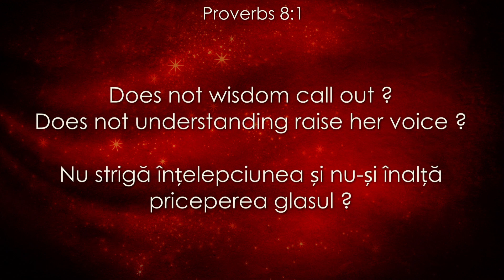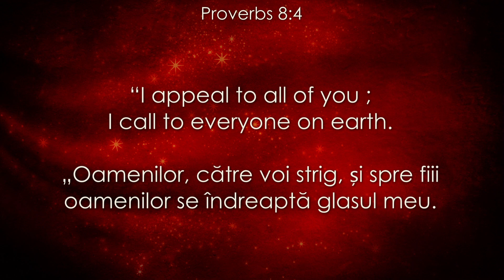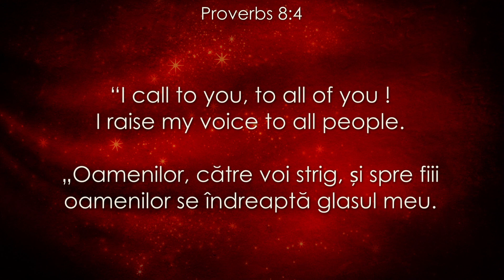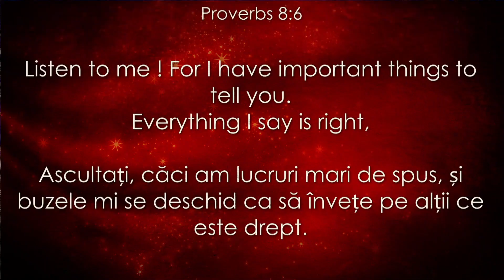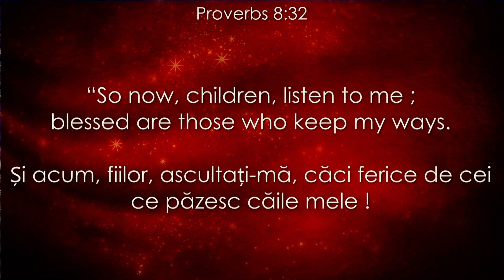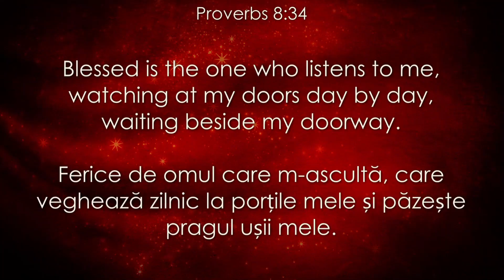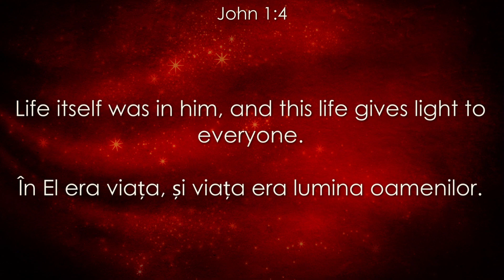The Wisdom of God - George Puraci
by George Puraci